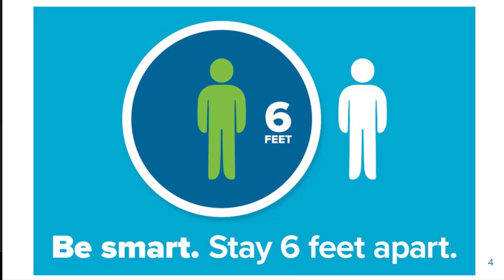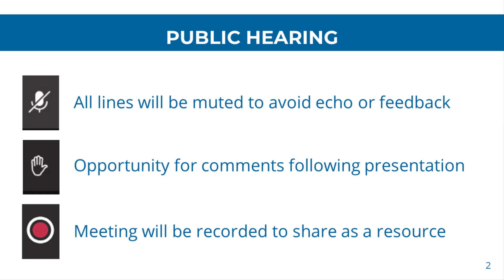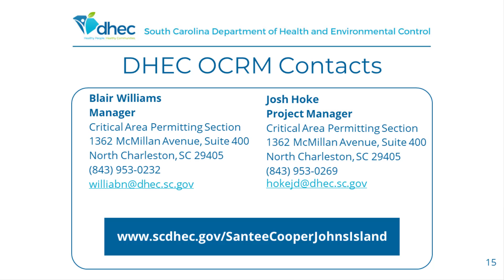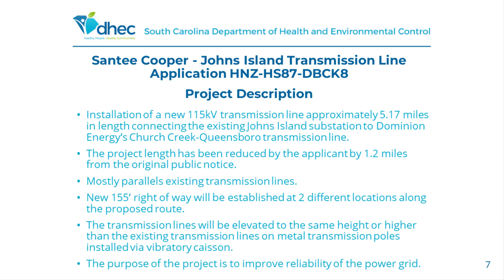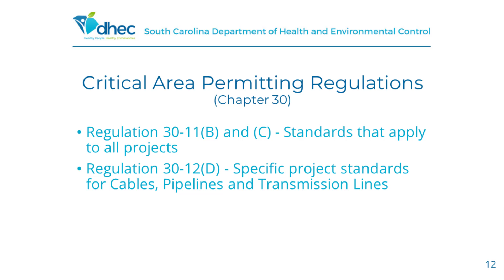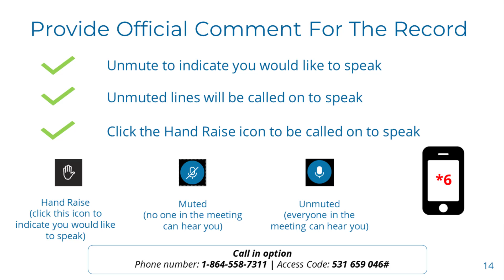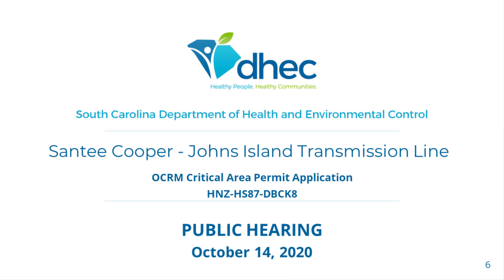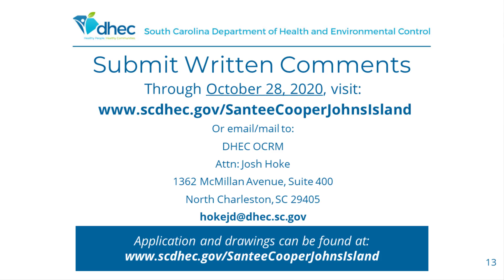Santee Cooper Johns Island Public Hearing – October 14, 2020